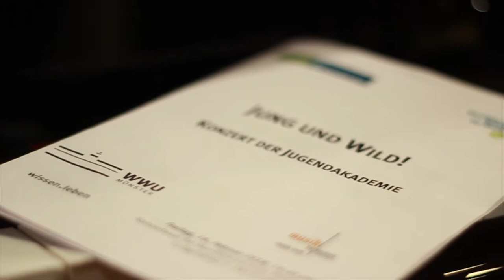Sergei Rachmaninoff -Vocalise op. 34, No. 14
Jung und Wild! Konzert der Jugendakademie am 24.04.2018
Chira Scheidner, Kontrabass
Risa Adachi, Klavier
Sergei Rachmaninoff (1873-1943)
Vocalise op. 34, No. 14

Die Jugendakademie Münster für hochbegabte Kinder und Jugendliche unter gemeinsamer Federführung der Musikhochschule Münster sowie der Westfälischen Schule für Musik bietet besonders begabten Kindern und Jugendlichen aus der Region Gelegenheit, eine umfassende, fachlich optimale musikalische Ausbildung zu erhalten. Dabei vereinigt sie die Qualitäten zweier Institute, die in der jüngsten Vergangenheit immer wieder ihre herausragende Kompetenz in der Förderung von Hochbegabungen unter Beweis gestellt haben.